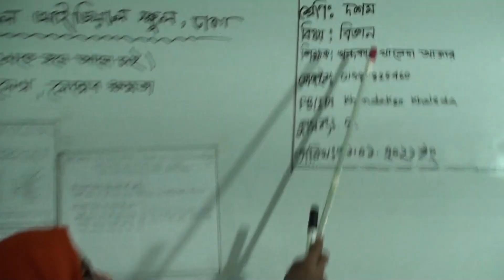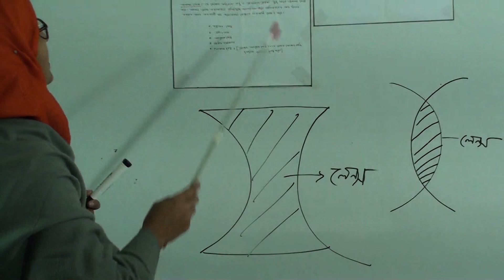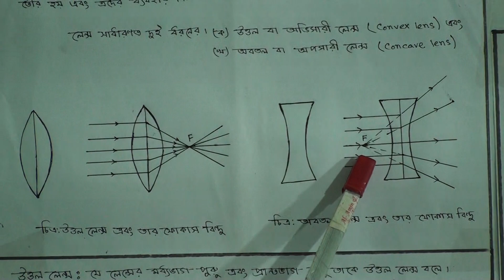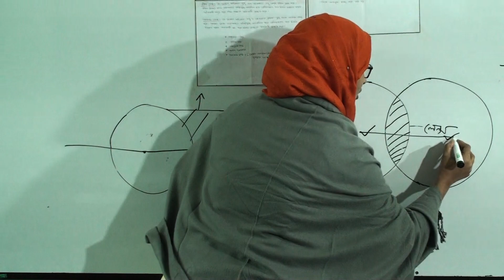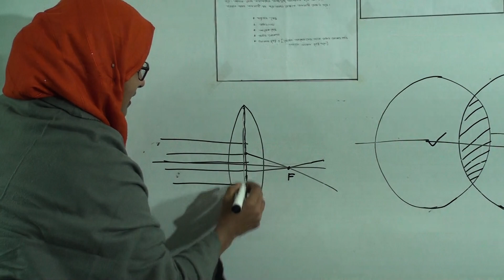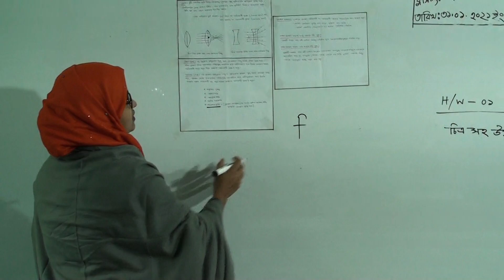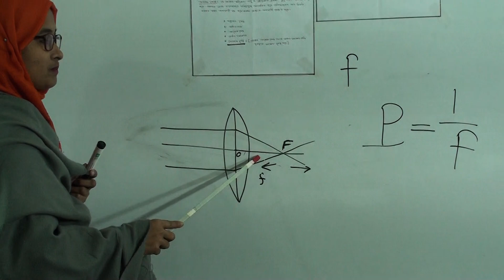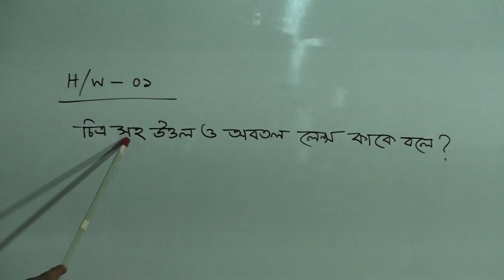দশম শ্রেণির বিজ্ঞান, ক্লাস নং- ২, আলোচ্য বিষয়: লেন্স, লেন্সের ক্ষমতা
অর্ধ বার্ষিক-২০২১
শ্রেণি: দশম
বিষয়: বিজ্ঞান
ক্লাস নং- ২
আলোচ্য বিষয়: লেন্স, লেন্সের ক্ষমতা
শিক্ষক: খন্দকার খালেদা আক্তার